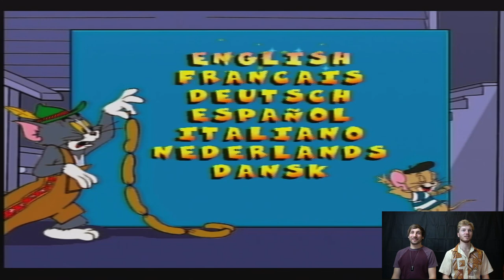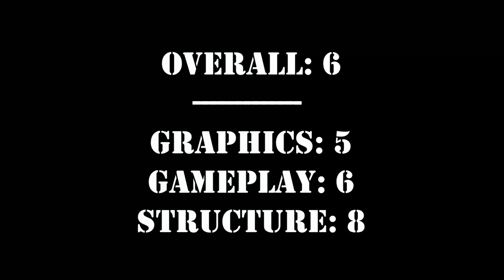Pro Newbs play Tom and Jerry in House Trap (Playstation 1)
Watch Luke and George play through Luke's old games and discover which games are great and which are ready to let go of!